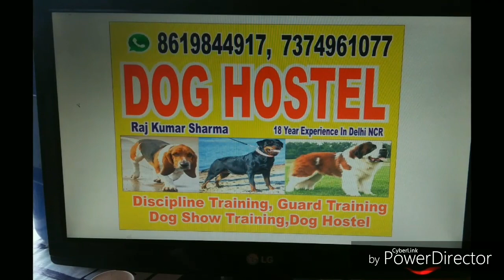Pakistani Bully training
All type of dogs are trained by Mr. Raj kumar sharma
Also provide hostel faculty for dogs.
Available in Rajasthan (Jaipur)